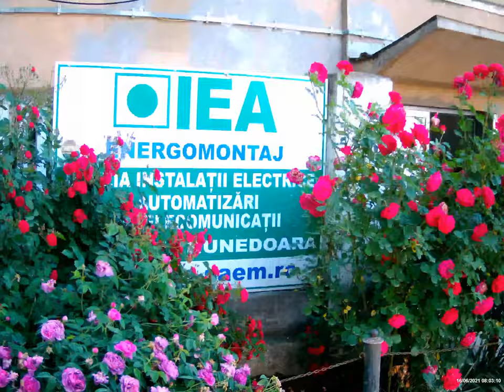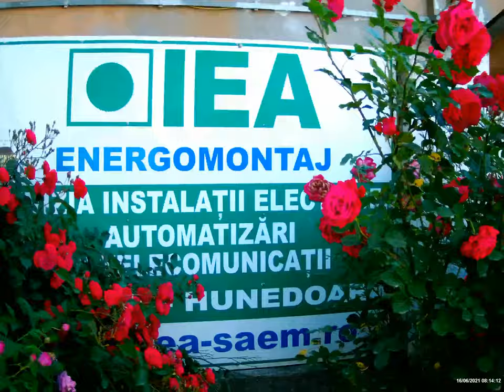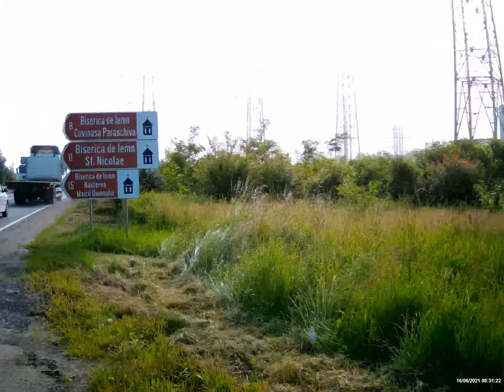SAEM Energomontaj București, lot CET Mintia-Deva jud Hunedoara domnul Director Furdui, 16 Iunie 2021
Mulțumesc domnului Inginer Furdui ,pentru  aducerile aminte despre ceea ce a fost CET MINTIA.
În memoria unchiului meu Duca Vergil, si a fraților săi, Duca Dumitru(Mișa) îi ziceau prietenii la Energo-montaj PIF Craiova, și Duca Iorgu tot la Craiova a lucrat până au murit, nu au apucat pensie. Mama lor era soră cu bunica de pe tată. Ei toți au Început să lucreze de la 14 ani, la Barajul Bicaz ,Lacul Izvorul Muntelui ,in anii 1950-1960, pe râul Bistrița județul Neamț .Unchiul Mișa era cel mai mare, Iorgu al II-lea, și Vergil ,al III-lea ,au mai avut un frate mai mic Aurel al IV-lea, dar acesta a ramas la Braila nu a lucrat la SAEM Energo-montaj S.A. București ,toți patru nu mai sunt acum. Eu sunt singurul lor nepot , care le-am urmat meseria de electrician. Vă invit să-mi vedeți profilul ,CV-ul pe LinkedIn , acolo sunt toate informațiile, pe unde am lucrat pe 4 continente, Africa, America Centrală, Europa, și Asia, ca liber profesionist , la companii  petrol și gaze ,precum Chevron, Shell, Siemens ,Huntsman, etc .Am dus tradiția electricienilor români ,în special a electricienilor și instrumentiștilor de la Energomontaj România mai departe, în lume  prin muncă cinstită, cât am putut și eu. Am fost fascinat de mic copil, când unchii mei ,veri buni cu tatăl meu ,povesteau viața de pe șantierele energetice, unde ei lucrau. Fel de fel de întâmplări uneori hazlii alteori nu, și politică bine înțeles. Tații lor, al unchilor mei, și al tatălui meu, au luptat în al II-lea război mondial, în armata Regală a României, fratele bunicii mele de pa tată Ucrain Toader, era ofițer în Armata Regală cu școli absolvite in România si Germania. Unii au fost arestați de sovietici, dupa ce a venit Divizia Tudor Vladimirescu in Romania, divizie ce a fost făcută in Rusia sovietica, din soldați români luați prizonieri de ruși, și care au aderat la cauza bolșevică, restul istoriei îl cunoașteți ,nu are rost să continu eu acum. Am avut destule de tras ,din aceasta cauza ,până in 1989. Aici ,la CET Mintia unchiul meu Duca Vergil si un alt unchiul Curcă Petrică, au lucrat ,de la începutul construcții acestei Termocentrale pe cărbune.
Amintesc aici pe domnul Inginer Victor Vaida foarte bun specialist de la Energomontaj din 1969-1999 ,a început meseria ca inginer stagiar, inginer, șef de atelier, director adjunct și director la Trustul Energo-Montaj și a condus electrocentralele de la Turceni, Rovinari și Deva a lucrat la Siemens în Republica Federală a Germaniei ,în anii 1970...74 , a fost și unchiul meu Duca Vergil, pe maiștrii electricieni  Andrica Gheorghe, Salanti, Dohotaru ,Oprea, inginerul Giura, Bria de la Mintia, am mai uitat numele la unii colegi, îmi cer scuze in fața lor, au fost multi electricieni foarte buni aici. În perioada când lucram la Mintia .Directorul general al I.E.A Energo-montaj București, era domnul inginer Petrescu Viorel, Dumnezeu sa-l odihnească. Înaintea lui a fost director domnul inginer Iordache Dumitru, trăiește până în prezent, când am făcut acest film. Directorii Trustului ENERGOMONTAJ S.A. București ,cu sediul pe Calea Dorobantilor, Nr: 103-105
010561 BUCURESTI, SECTOR 1 , erau atunci domnii Țenea ,și Milițescu, nu știu daca mai trăiesc.
Avem o țară foarte, foarte frumoasă, trebuie să avem grijă, și responsabilitatea de a o păstra, să rămână ,urmașilor, urmașilor noștri, în veacurile care vin.
Vă invit să vă abonați, să promovăm pacea, prietenia și armonia între popoare ,de pe planeta Pământ. Aceasta este dorința mea, respect, civilizație, dezvoltare științei și tehnicii ,promovarea ideilor liberale o bună armonie ,interetnică mondială. Sunt pensionar, un om normal, vreau să las moștenire, filme făcute în acești ani, generațiilor viitoare. Sper ca ei, să schimbe mentalitatea  învechită a oamenilor, să trăiască cu toții fără granițe, impuse politic sau războaie devastatoare. Istoria mondială ne dă exemple scrise ,din care putem învăța enorm, pentru o viață mai bună, pe globul pământesc. Gândiți-vă ,că doar o viață avem fiecare dintre noi, nu luăm nimic cu noi, dar putem lăsa fapte ,și lucruri bune ca punct de sprijin ,de referință, și de comparație, pentru viitorul generațiilor care ne urmează , pe scara evoluției omenirii. Vă mulțumesc, și vă doresc ,sănătate, pace, și fericire ,vouă, și familiilor voastre.